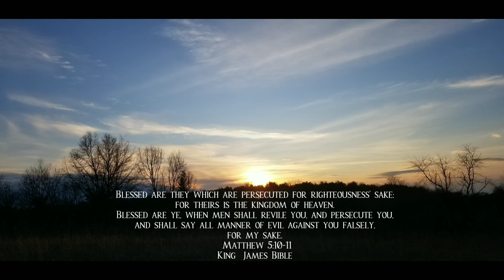Senior's Minute Meditation on the Word of God